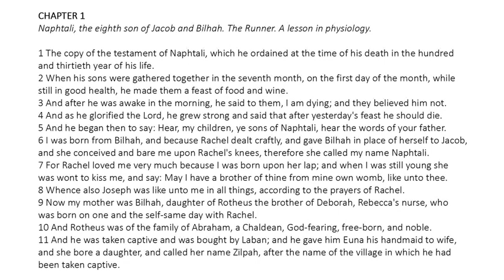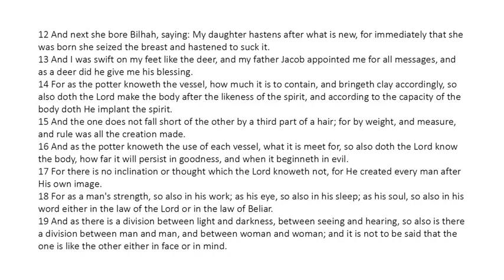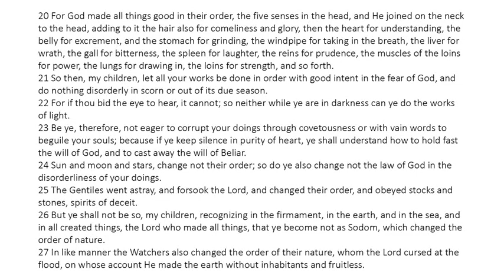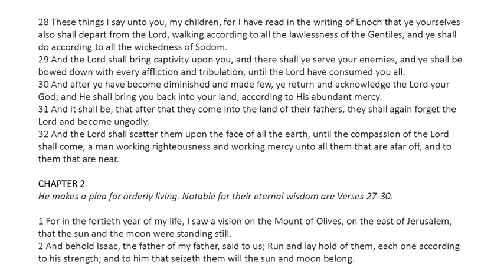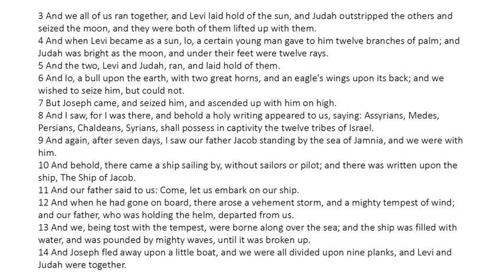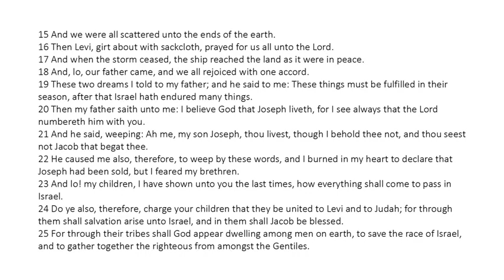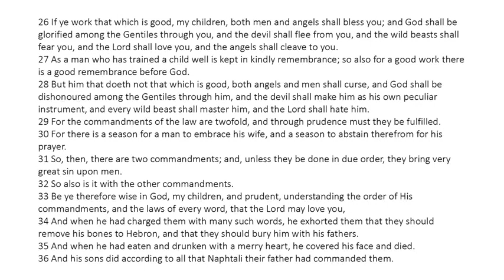Testament of Naphtali - Read Along Audio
Naphtali, the eighth son of Jacob and Bilhah. The Runner. A lesson in physiology. He makes a plea for orderly living.